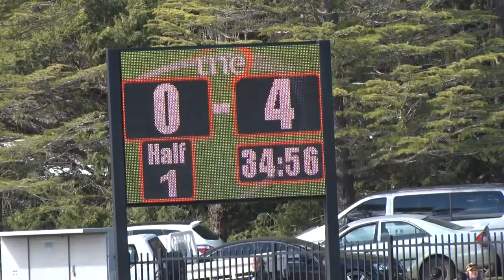Tooheys Group 19 GRAND FINAL 2022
Narwan Eels Vs Moree Boomerangs 1st Grade